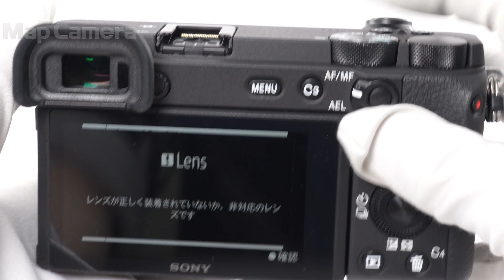SONY (ソニー) α6600 ボディ ILCE-6600 良品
【付属品】
元箱・スタートガイド・マイクロUSBケーブル・バッテリー・ACアダプター

【ココがポイント！】有効約2420万画素APS-CExmorCMOSセンサーと画像処理エンジンBIONZXによる高画質性能を、光学式5軸ボディ内手ブレ補正でより快適に！リアルタイム瞳AFやリアルタイムトラッキングなどのAF性能で決定的な瞬間を逃しません。

【外観】上部シューにキズ、底部にスレがありますが、実用には問題無く良好な状態です。